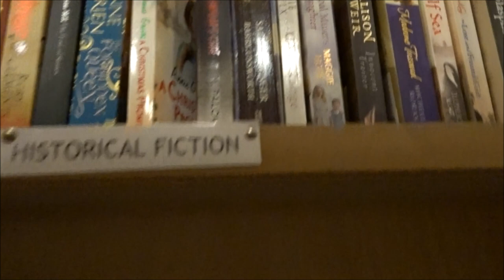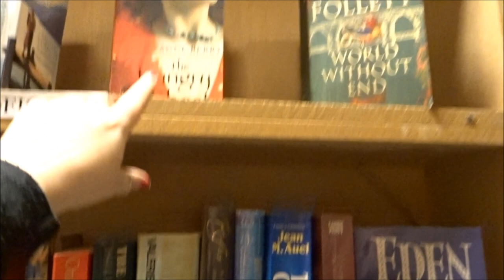Book Barn VLOG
Come book shopping with me and wander around a barn full of books!